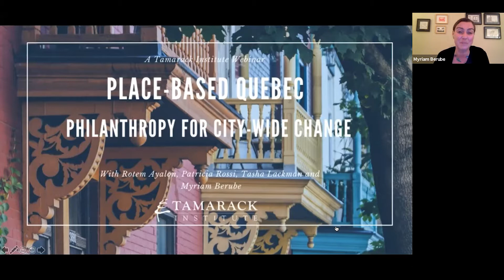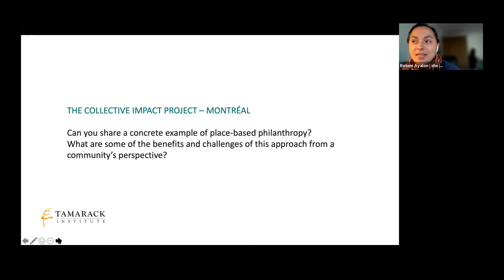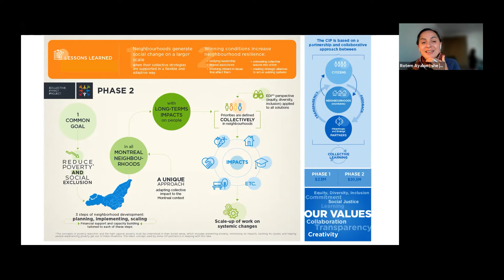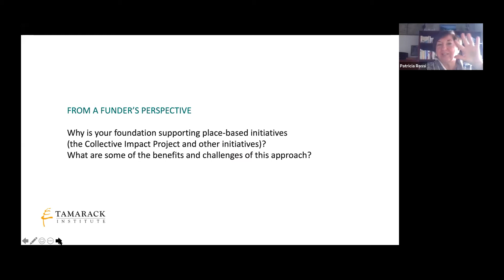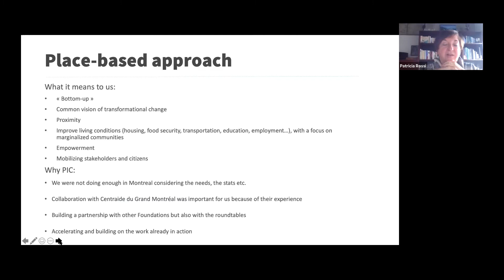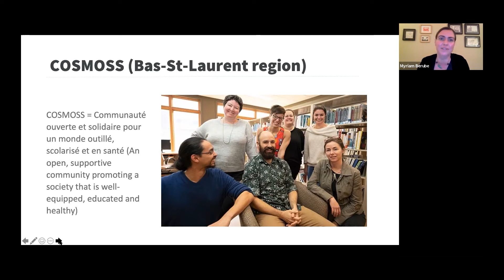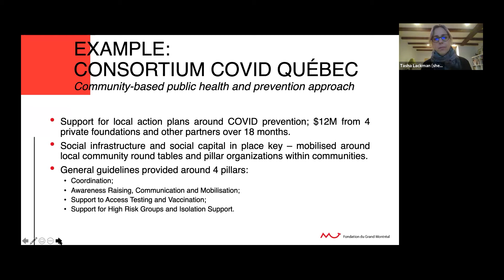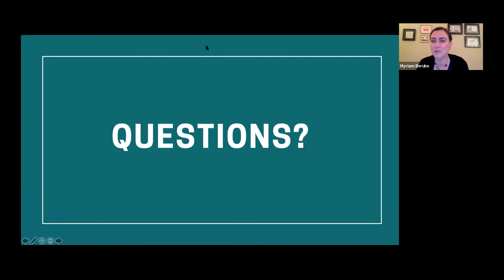Place-based Philanthropy for City-wide Change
Both of these trends have accelerated through the pandemic, showing once more the power of place and the importance of collaboration.

How are place-based funders working together to advance community priorities? Join us to learn more from a funder’s perspective about why and how three leading philanthropic actors in Québec are supporting place-based approaches: Lucie and André Chagnon Foundation, Centraide of Greater Montreal and Foundation of Greater Montreal.

These funders will also share insights from their collaboration on Montreal’s Collective Impact Project (CIP), an innovative and inspiring example of place-based philanthropy, drawing upon the tradition of comprehensive community change initiatives and influenced by the Collective Impact framework. By embracing a placed-based focus at the neighbourhood scale and a clear long-term goal of reducing poverty, the CIP empowers local neighbourhoods to generate changes that are designed by and for their own community.